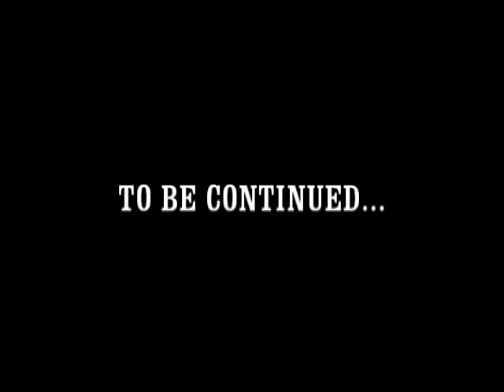Labe 2011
při vypouštění Labské přehrady